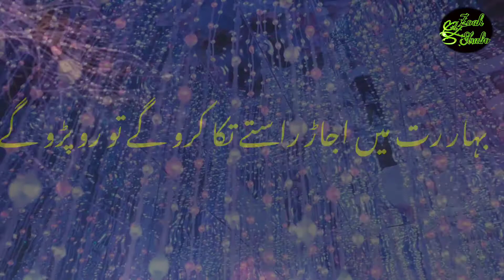Bahar rut ma ojar rasta taka kro ga tu ro pro ga MosinNaqvi# Ghazal#Hina Nusrulla#Zoak Studio#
virsa program on ptv home

hina best ghazal of mosin naqvi

best poetry of mosin naqvi ghazal